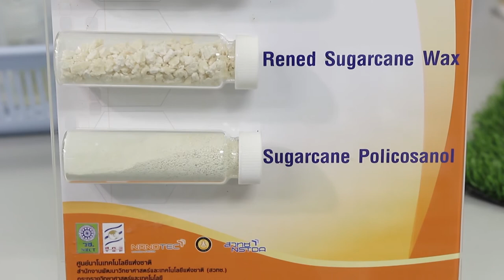พลังวิทย์ คิดเพื่อคนไทย ตอน เพิ่มมูลค่าไขอ้อยด้วยเทคโนโลยีนาโนเวชสำอาง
นักวิจัย สวทช. ได้ศึกษาวิจัยเรื่อง การเพิ่มมูลค่าของไขอ้อยที่สกัดจากกากหม้อกรอง โดยสามารถพัฒนากระบวนการสกัดที่ได้ไขอ้อยที่บริสุทธิ์ ซึ่งจะทำให้ไขอ้อยที่เตรียมได้ มีความเหมาะสมในการใช้เป็นวัตถุดิบ เพื่อผลิตเป็นอนุภาคนาโนชนิดไขมันได้ดี และสามารถใช้เป็นองค์ประกอบหลักของผลิตภัณฑ์ในรูปแบบเครื่องสำอาง และเภสัชภัณฑ์ได้

เครื่องสำอางที่มีการใช้ไขอ้อยเป็นส่วนประกอบ จะมีความนุ่มลื่นและกระจายตัวได้ดี โดยทีมนักวิจัยได้พัฒนาสูตรตำรับผลิตภัณฑ์ ที่มีการใช้ไขอ้อยเป็นวัตถุดิบ 2 สูตร คือ ผลิตภัณฑ์ครีมทาผิว Sugarcane Nano Body Lotion และผลิตภัณฑ์ครีมบำรุงผิวหน้า Sugarcane Nano Facial Cream  ซึ่งเป็นผลิตภัณฑ์ที่มีคุณสมบัติ ช่วยเพิ่มความชุ่มชื้นของผิวได้มากกว่า 6 ชั่วโมง